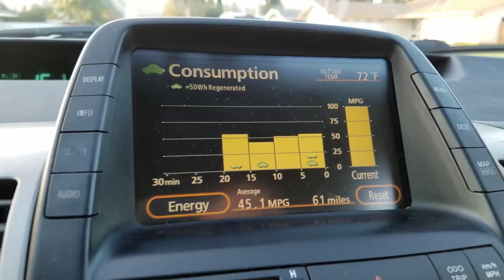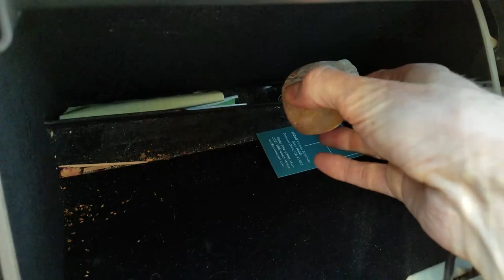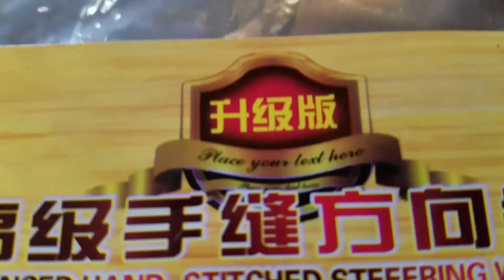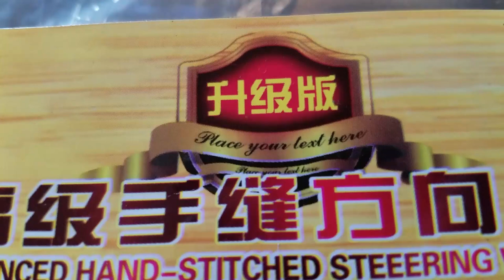Are old hybrids worth buying? Let's find out, as I buy a 2nd gen Toyota Prius with how many miles???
Rather than dig yourself deeper into debt, why not buy a pre-owned vehicle? I mean like WAYYYY pre-pre-owned. Beat to sh**. So, what is it like to buy a cheap, piece of junk jalopy off Craigslist? Watch this video & all your concerns will be answered...

Plastic welding, leather stitching, paintless dent repair, plastic welding, aftermarket auto part reviews, detailing, Micheal Kors purse recycling... there's a little bit of everything in this episode of VLOGNOSIS!